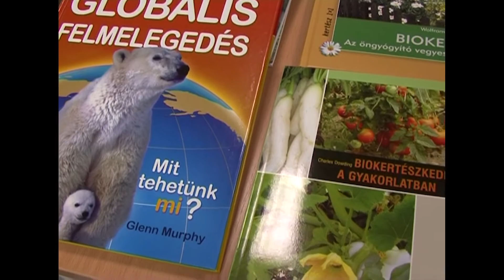Botanika hét - a virágokról /2010.05.21/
Botanika hét - a virágokról

Megszólaló: Pénzesné dr. Kónya Erika - főiskolai docens